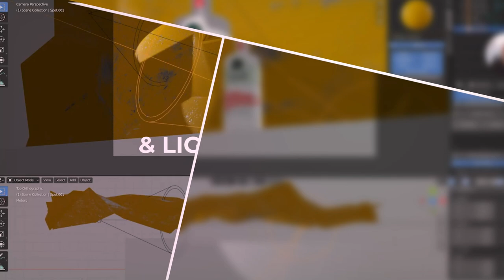CGI Beverage Course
As we continue exploring the many ways CGI (Computer Generated Images) can improve your photography workflow. We do this by focusing on improving your CGI photography skills while sharing the mindset behind the composition for this particular type of product.

In this advanced tutorial, you’ll learn how to model glass bottles in 3D using Blender. How to work with labels and effectively wrap them around bottles. You will be introduced to alpha channels in blender texturing with transparent *.png file. We will spend time working on glass texture using high mapping in experimental mode of Blender. How to approach the composition for a pleasant visual appeal that suits the different audiences and marketing channels.

You will learn how to build the body of the bottle using a low-poly modelling method and specific approach to get the glass look and bounce light as a real one and we will also get in detail on how to use black-and-white images randomly displace the model, to give it a random surface.

You’ll get introduced to a plugin that will save you time and get you pro-grade results.

By taking advantage of the standard, built-in tools Blender offers and combining them with real-life studio lighting experience. I will show you how I create virtual scenes, how I create a diffused light in a Blender and special type of emitting material that simulated product photography lighting technique, that is common only among skilled product photographers.

Finally, you’ll learn about the creative composition and styling and decisions to render an appealing, realistically looking product hero images. These practices come with long-time experience in product photography and practice and now we will learn how to them in 3D